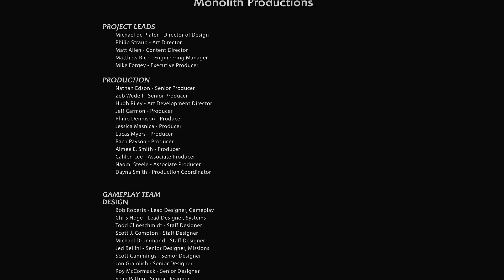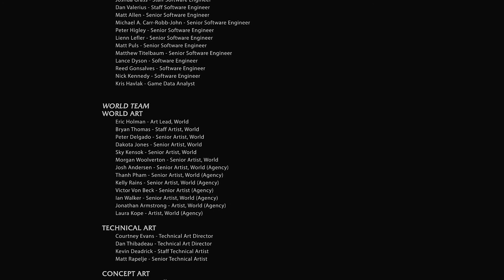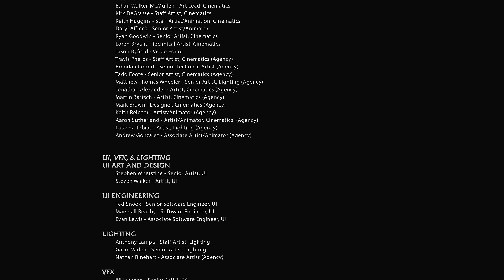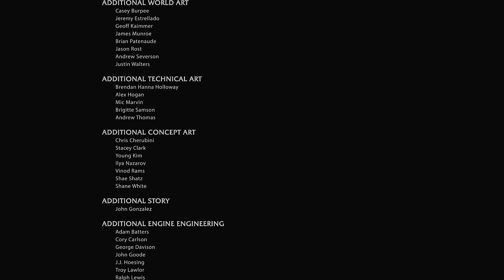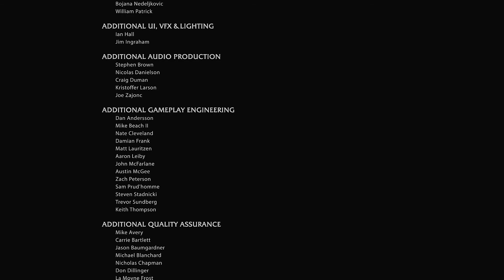Middle-Earth: Shadow of Mordor [55] - Finale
Well, we made it. Or did we? Guess we need to play Shadow of War to find out! And maybe some of that GotY DLC this game keeps shoving in our face. Anyway, hope you guys liked it. Lots of fun, went by really fast! But now onto bigger and better things.

I'm in a band! Check it out